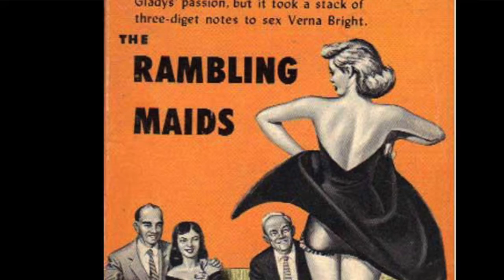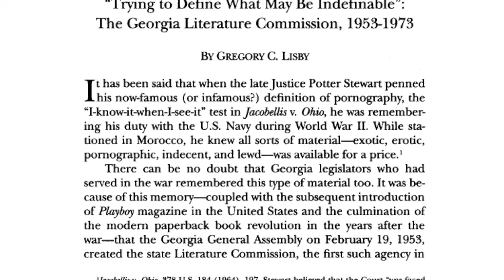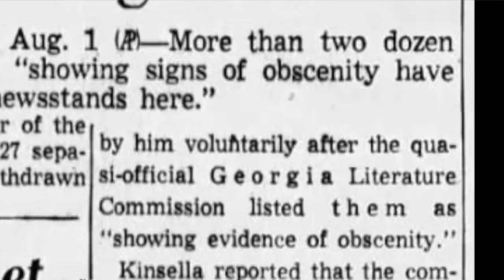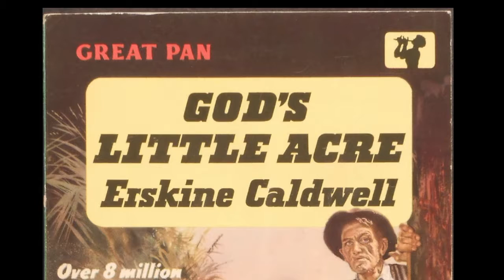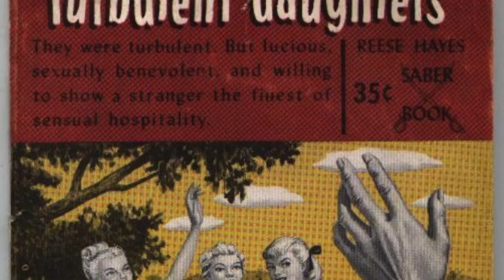THE STORY BEHIND THE STORY 4: Georgia Literature Commission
How Georgia became one of the first states to attempt to censor books and the hapless board charged with the task of selecting what should or should not be published.

Rare Book Cafe is a weekly gathering of collectors and lovers of old, rare, and collectible books. It is a virtual cafe, accessible anywhere in the world, where the subjects are priceless and the conversation is free. It is truly the book lovers' rendezvous.

Rare Book Cafe is streamed live every Saturday at 2:30 p.m. Eastern Time on Facebook and is made available on YouTube. Watch for original programming on YouTube coming soon. Rare

Book Cafe features conversations about antiquarian books, rare books, collectible books, unusual books, vintage photographs, antique maps, rare prints, and a wide variety of ephemera. Guests include antiquarian booksellers, authors, collectors, and anyone else with an interest in these topics.

Rare Book Cafe is made possible by the generous support of the Florida Antiquarian Book Fair and by BeLive.tv.

We’re here for the love of books.